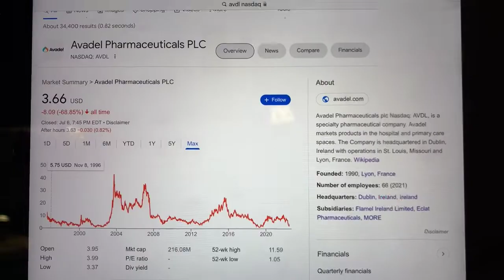🔴 Avadel Pharmaceuticals PLC AVDL Stock Trading Facts 🔴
Coinbase Referral Funded Accounts Up To $300,000 To Day Trade